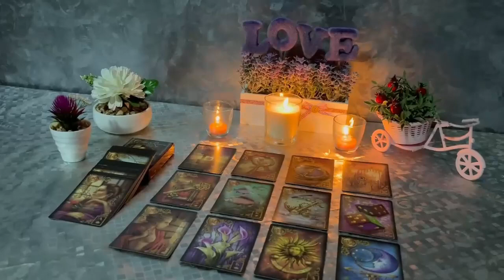TAURUS ⚠️WHAT HAPPENS WILL SHOCK YOU…!🔮MY GOD😱APRIL 2024 TAROT LOVE READING